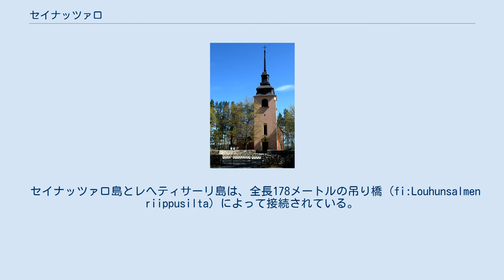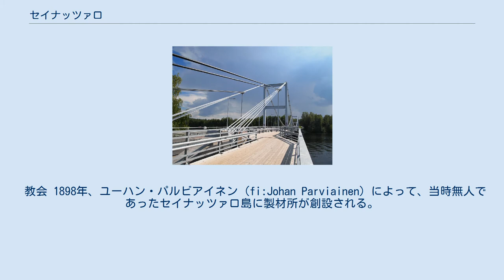セイナッツァロ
セイナッツァロ（フィンランド語: Säynätsalo）は、フィンランドの中央スオミ県の都市ユヴァスキュラにある区 (fi:Suuralue) の1つである。
かつては独立した自治体を形成していたが、1993年にユヴァスキュラに編入されている。
 セイナツァロ、セイナッアロの他に、サユナットサロ、サユナツサロ、サユナッツァロ、サウナッツァロ、サゥナッツァロなどの表記ゆれがある。
 吊り橋 セイナッツァロは、フィンランドで2番目に大きい湖、パイエンネ湖の中にあり、主として本島のセイナッツァロ島の他に、ムーラッツァロ島 (fi:Muuratsalo) の一部、およびレへティサーリ島 (fi:Lehtisaari (Säynätsalo)) から構成されている。
 セイナッツァロ島とレへティサーリ島は、全長178メートルの吊り橋 (fi:Louhunsalmen riippusilta) によって接続されている。
 2015年12月31日時点で、人口は 3,294 人であり、面積は 22.3 平方キロメートルである。
 教会 1898年、ユーハン・パルビアイネン (fi:Johan Parviainen) によって、当時無人であったセイナッツァロ島に製材所が創設される。
1914年、合板工場が設立される。
1924年、ムーラメ (en:Muurame) から独立する。
 1952年、建築家アルヴァ・アールトが設計したセイナッツァロの村役場が完成する。
1993年、ユヴァスキュラに編入され、区となる。
 教育施設には、Lehtisaaren koulu の他に Muuratsalon päiväkoti-koulu および Säynätsalon päiväkoti-koulu がある。
毎年8月に Säynätsalopäivät と呼ばれる祭りが開催されている。
 セイナッツァロ教会 (fi:Säynätsalon kirkko) は、建築家のアルマス・リンドグレン (en:Armas Lindgren) および Bertel Liljequist によって設計され、1927年に創設された。